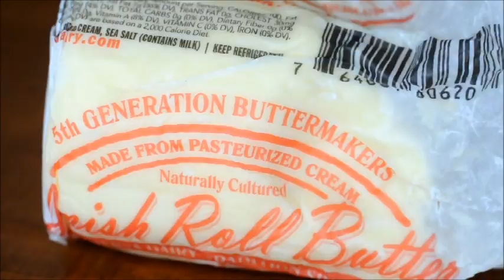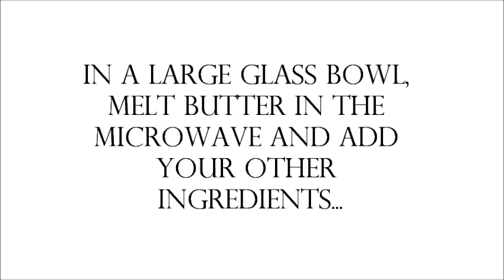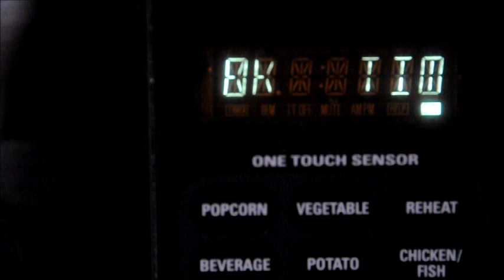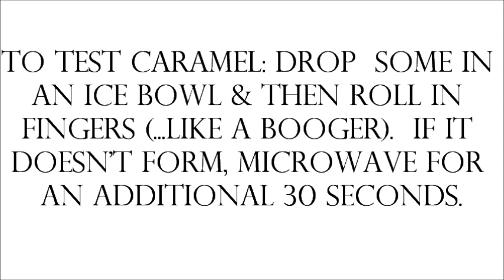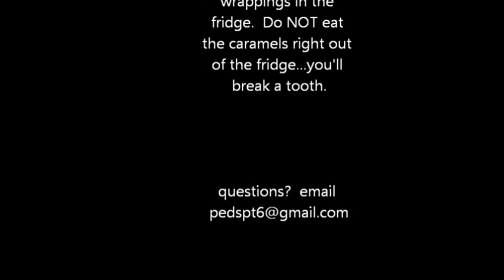amazing microwave caramels--I'm not kidding you.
These caramels are the real deal...sans candy thermometer.  Make sure you use good quality butter (it will make all the difference).  Enjoy.